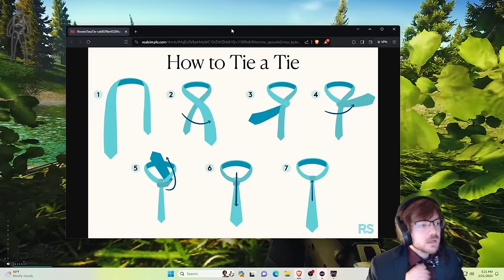SOPHISTICATED RATTING WITH @Bearki in Tarkov